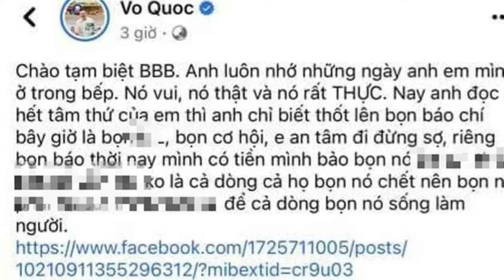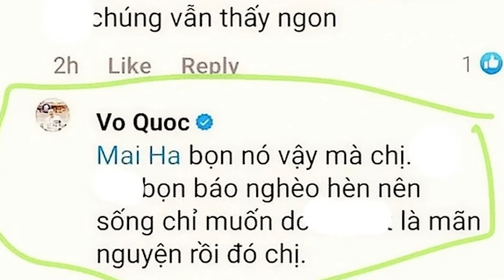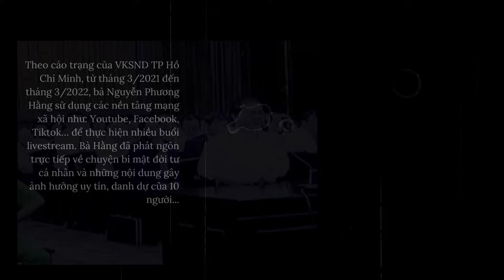Phải Làm Rõ Vụ Xúc Phạm Báo Chí Trên Facebook Được Cho Là Của Đầu Bếp Nổi Tiếng Võ Quốc | SKĐS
SKĐS | Võ Quốc tên đầy đủ là Võ Đình Quốc (SN 1980, quê Bình Phước) được biết tới là một đầu bếp nổi tiếng và tham gia nhiều chương trình trên đài truyền hình, được nhiều người theo dõi trên mạng xã hội. Sau phát ngôn thiếu chuẩn mực, nội dung đã bị xóa và đầu bếp Võ Quốc cho rằng facebook của mình bị hack.